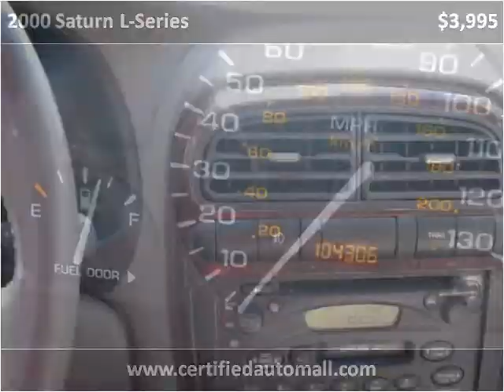2000 Saturn L-Series available from Certified Auto Mall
This 2000 Saturn L-Series is available from Certified Auto Mall.